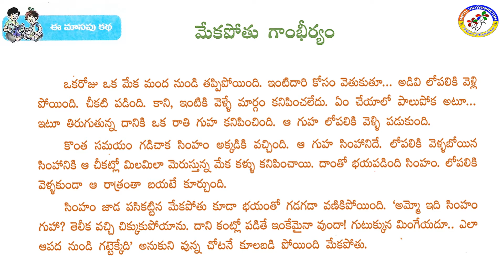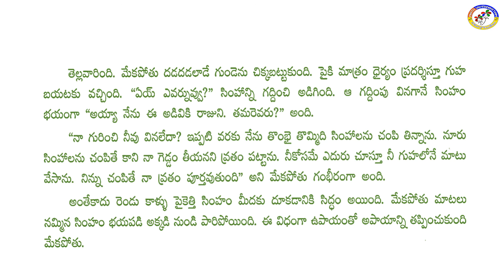III CLASS TELUGU Le 6 DAY 12